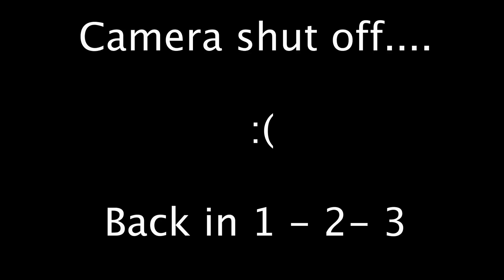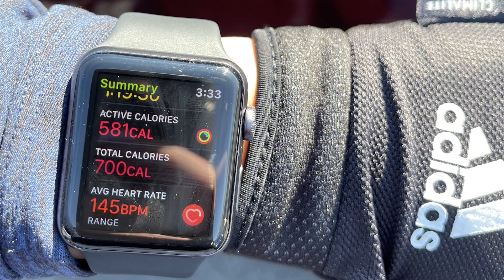UCS: 5 tips to start your health & fitness journey in 2023!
In this episode: I share 5 tips for starting your health and fitness journey this year. For many, it's their new years' resolution. Mine is to be consistent with posting, but in 2020 fitness was a priority. I've always been the chubby girl, so these tips are from someone who's truly battled with her weight. Now, I'm all about fitness and it's a part of my daily life.

One point I forget to mention is STOP EATING OUT. It's ok to go out to eat here and there, but try to cook what you want to eat.